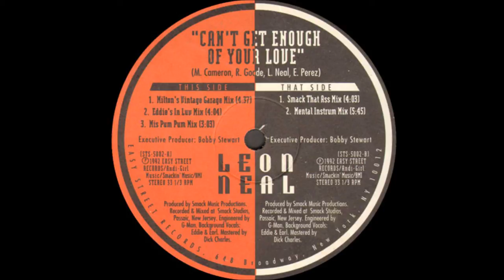Leon Neal - Can't Get Enough Of Your Love (Mental Instrum Mix)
Track from Street Style. Year 1992.